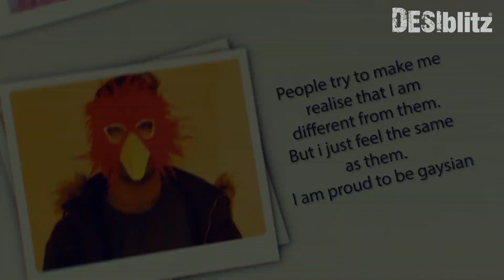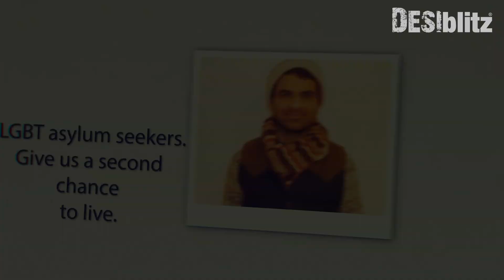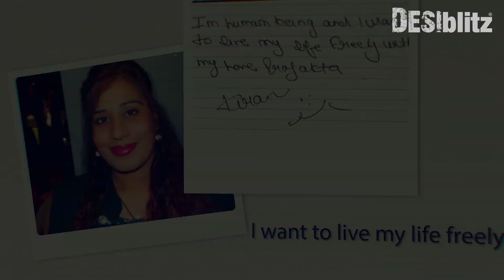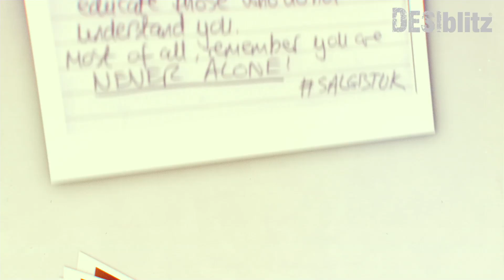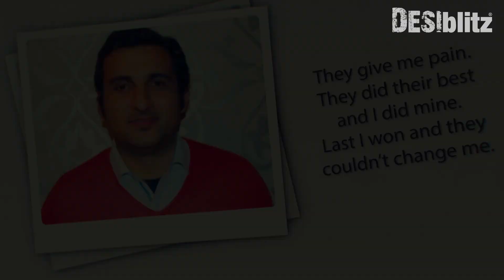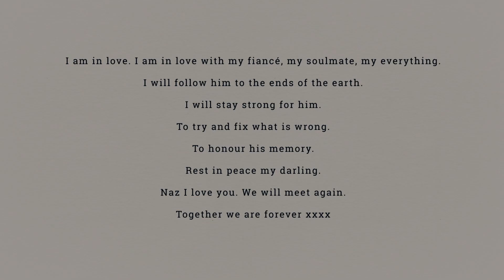Gay, Asian and proud | LGBTQIA+ and Queer Asians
In this video, we explore and talk about the struggles of being Gay and Asian.

Being gay and Asian or LGBTQIA+ and coming out can have severe consequences even in this day and age.

We discuss how you can teach parents not to let homophobia get in the way of loving your child for the person they were born to be, and how to be proud of your identity whatever you choose it to be and much more!